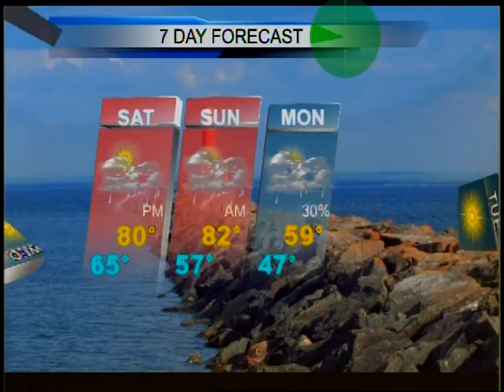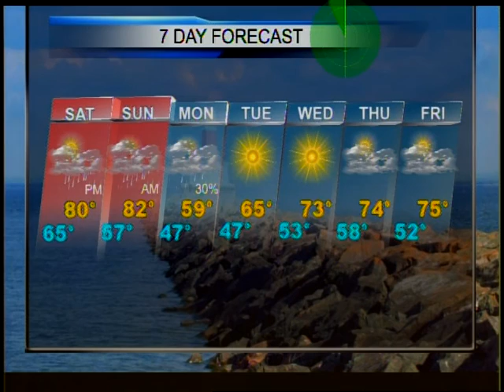Weather Forecast 6/24-27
Upper Peninsula Weekend Weather Forecast 6/24-27